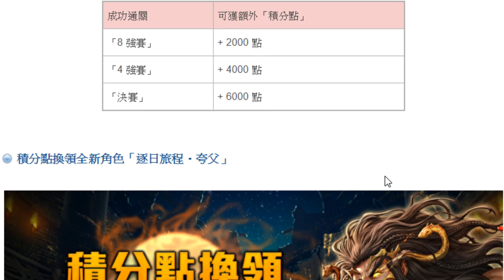【神魔之塔】夸父分析『這常駐多OP？』西王母專武登場！【逐日旅程・夸父】【阿紅實況】